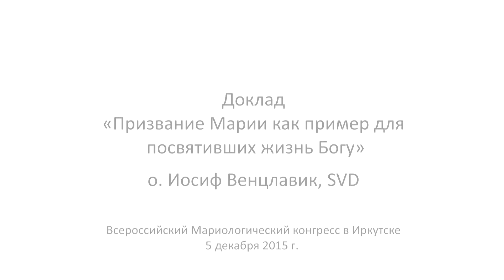Доклад "Призвание Марии как пример для посвятивших жизнь Богу" о.Иосиф Венцлавик, SVD.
Второй день Всероссийского Мариологического конгресса в Иркутске был посвящен теме значимости Пресвятой Богородицы в жизни Церкви. О. Иосиф Венцлавик, SVD представил участникам конгресса доклад на тему «Призвание Девы Марии как пример для посвятивших жизнь Богу».